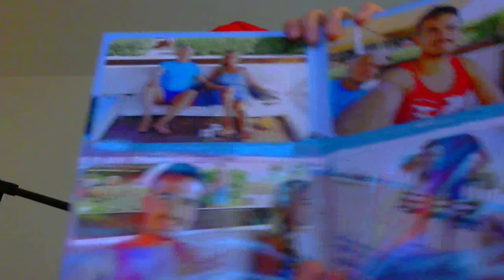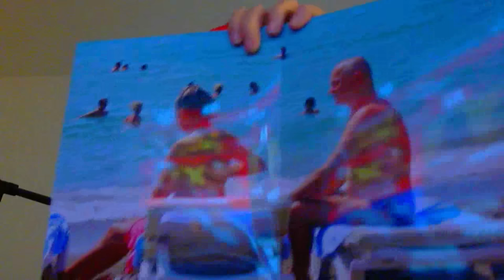WWE 2K16 : Auf Rille zum Titel #18 [FACECAM] - GÄNSEHAUT WEIHNACHTSSPECIAL !!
►Unser Equipment:
✘FIFA 15 - Alle Versionen

Viel Spaß mit der 18. Folge der Serie WWE2K16 "Auf Rille zum Titel" Freunde :D. Frohe Weihnachten an euch alle :) Wenn euch das Video gefallen hat würden wir uns sehr über einen Daumen nach oben freuen :) Schreibt uns eure Spiele die ihr sehen wollt unten in die Kommentare.